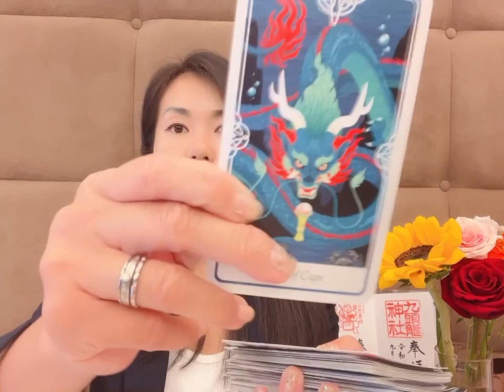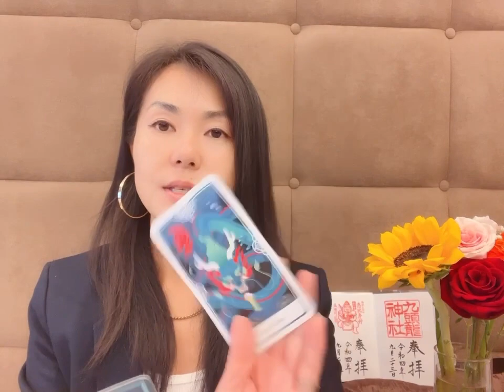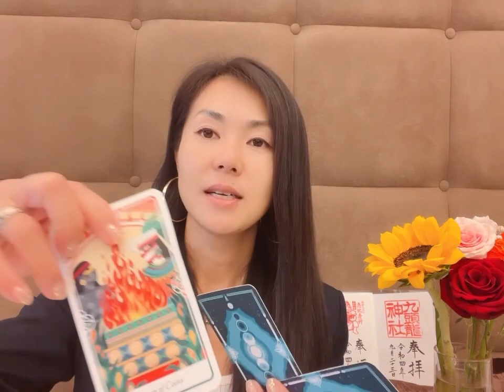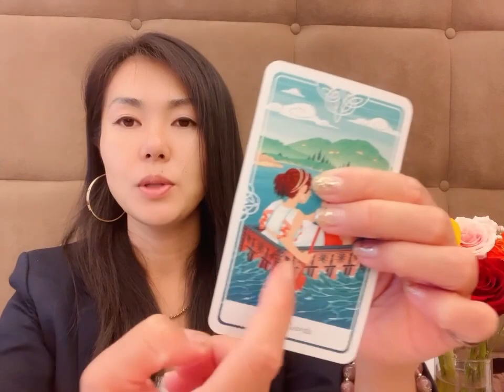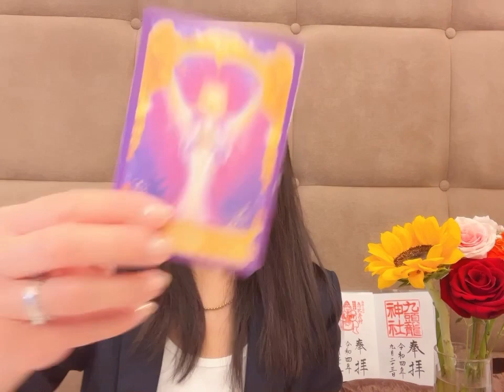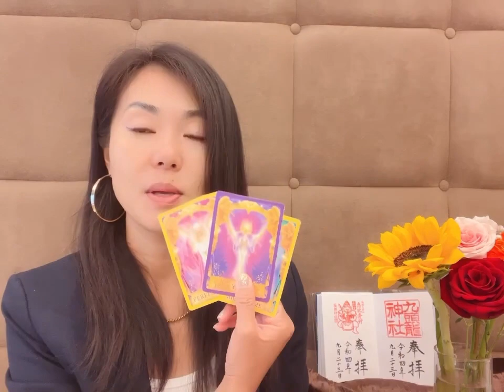【射手座♐️】あなたらしく生きるための成功への鍵とは⁉️龍神様からのメッセージ🐲Sagittarius ♐ Live like you!Message from Ryujin 🐉✨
好評価の【個人鑑定】も受付中です‼️
オンラインまたはメール鑑定かをお選びいただけます。世界中どこでも可能です‼️

個人セッションを受けた方からは

⭐️「言われた通りの展開が起きた！」
⭐️「元気をもらった！心が軽くなった！」
⭐️「優しい言葉に癒された！」
「勇気が出た！今後の動きに参考になった」
と言ってもらえています😊🙏

「個人鑑定希望」とメッセージをお願いします。

始めたばかりなのでYouTubeチャンネルの
登録と高評価をお願いします🤲

マレーシアパワースポット旅/Malaysia power spot trip

マレーシア在住🇲🇾
歩くパワースポット代表ライトワーカーTOMOです。

いつも応援して下さってる方、登録、高評価してくださる方、本当にありがとうございます✨心から感謝しています🥰🙏

私のチャンネルでは、主にタロットカードやオラクルカードを使って、直感やインスピレーション、高次元からメッセージを受け取りながらタロットリーディングします。

また、マレーシアを中心にパワースポット、世界のパワースポットを紹介したり、リモート参拝、浄化音楽、海外旅行ブログを出しています

毎日の生活に笑顔や元気・幸せが増えるお手伝いが出来たらと思って始めました✨

ピンと来なかったらスルーして下さい

愛のあるメッセージを伝えて届けられるように発信していきます。

時々、世界のパワースポットや旅行に出かけた際の動画をお届けしています✈️
旅行気分で見て頂き、そこからのパワーをもらって頂ければ嬉しいです‼️
一緒に開運アップして良い運氣を取り入れていきましょうね✨

Amebaブログも良かったら遊びに来てください✨お願いします🙏
【ブログ】

Thank you so much for visit to my Chanel.

I’m “waking up to the channel of walking power spot representative light worker TOMO”

Please call me TOMO

 I am very grateful for the encounter and relationship 🥰🙏

On my channel, I mainly use tarot cards and oracle cards to read tarot while receiving messages from intuition, inspiration, and higher dimensions.
 In addition, introducing power spots around the world, focusing on Malaysia, remote worship, purification music, etc.

 I started thinking that I could help increase smiles, energy, and happiness in everyday life ✨

 When I saw your channel
 "information and inspiration"
 It's time to receive

 If you're curious about the past videos, it's time to watch them✨

 In the video, reading is done in the correct position of the basic card.  Sometimes the meaning of the card itself is different.  (This is because you receive and pass on intuition, inspiration, and messages from higher dimensions.)

 I will deliver an important message for you now 🥰

 Laws of the Universe, Laws of Attraction, etc.
 I, who loves spirituality, will bring light (courage and hope) to everyone's hearts while mixing what I have learned.
 I'm going to send a message with love so that it can be delivered.

 I started thinking that I could help increase smiles in everyday life ✨

Occasionally, we deliver videos of power spots around the world and when we travel ✈️
 I would be happy if you could watch it in a travel mood and get the power from there!  ️
 Let's improve our luck together and take in good luck ✨

 I'm just getting started, so I'd appreciate it if you could support me!

 Also, if you like the Ameba blog, which is updated every day, please come and visit us✨Thank you🙏

 We are also accepting highly rated individual sessions!!  ️

 From those who received private sessions
 “The development happened just as I was told!”
 "I got energy! My heart became lighter!"
 "I was healed by your kind words!"
 People say, "It gave me courage! It was a good reference for my future actions."

 If you are interested, please DM us from LINE or Instagram.  Please leave a message saying "I want a personal appraisal".

 Please rate and register 🤲

I hope you all have wonderful things today✨